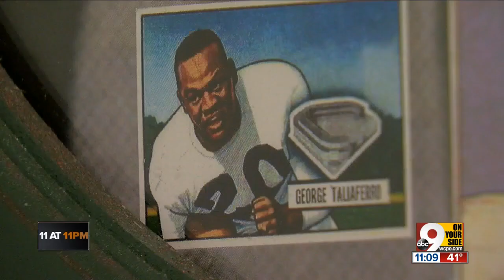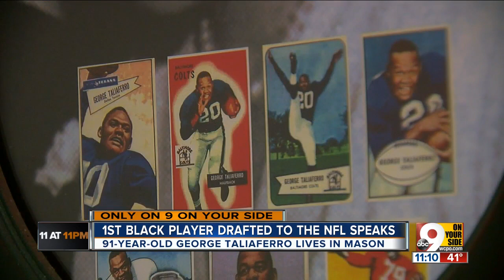When no-one believed black players belonged in the NFL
When future Indiana University football legend George Taliaferro enrolled there in 1945, his skin color made him persona non grata. He proved every naysayer wrong and showed black athletes could compete on the same level as their white counterparts — and higher.